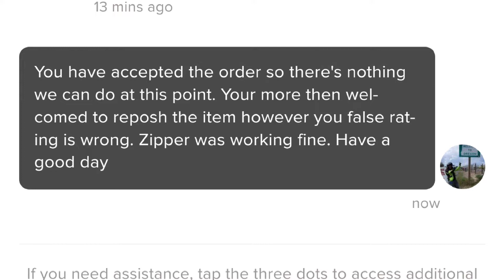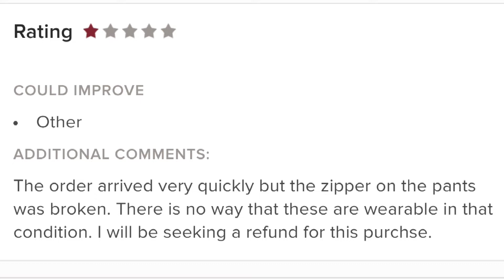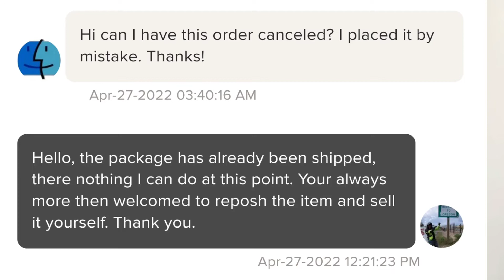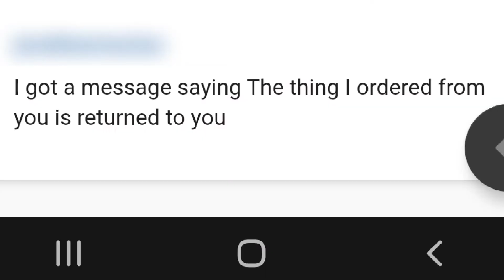3 complaints, 1 solution! Reseller Rant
This is going to be a reseller rant about 3 complaints i got on the reselling platforms.  These rant are to help you on what to do and not to do.  i hope these reseller rant video are to your liking.

Follow me on WhatNot for sneakers and streetwear auctions!

code - zero20